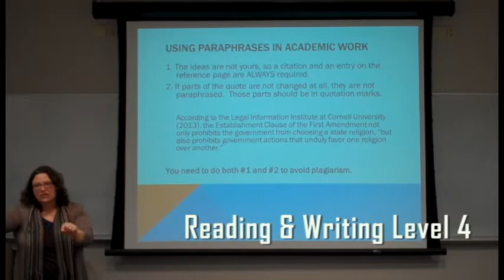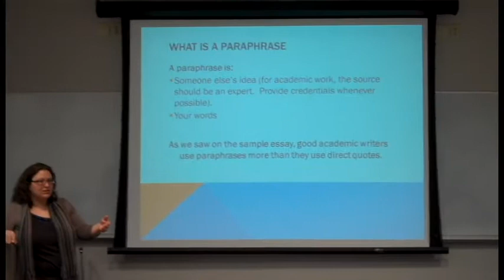Intensive English Program at Xavier University